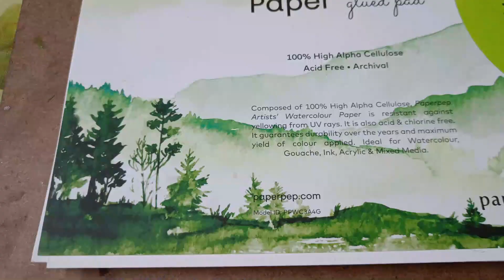echinacea flower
painting process with instructions.

follow me On:
Instragram: @worldwithav
Thanks
 Archana